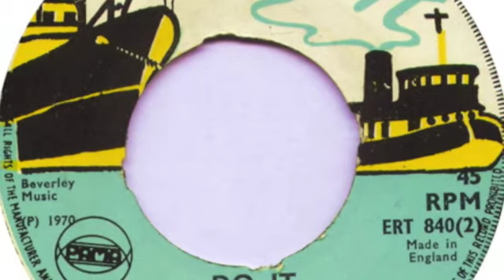The Kuraas - Do it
Escort  1970